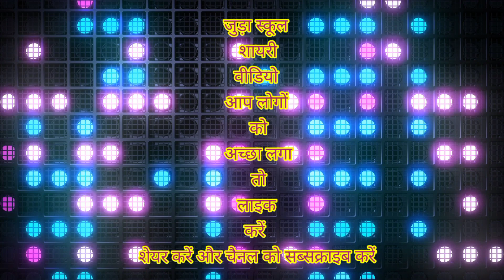दम है तो हांसी रोक के दिखाओ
दम है तो हांसी रोक के दिखाओ comedy videoviral 🤣🤣
dam hai to Hansi rok ke dikhao
दम है तो हंसी रोक के दिखाओ कॉमेडी
दम है तो हंसी रोक के दिखाओ टिक टॉक
दम है तो हंसी रोक के दिखाओ दम है तो हंसी रोक के दिखाओ वीडियो .dum है to हांसी rok के dikhao
अगर दम है तो हंसी रोक के दिखाओ
... दम है तो हांसी रोक के दिखाओ वीडियो
.dam है to हांसी rok के dikhao
.to हांसी rok के dikhao comedy
... rokah dikhao comedy video
dam hai to hasi rok ke dikhao
dam hai to hasi rok ke dikhao in hindi
दम है तो हंसी रोक के दिखाओ दम है तो हंसी रोक के दिखाओ वीडियो दम है तो हंसी रोक के दिखाओ कार्टून
dam hai to hasi rok ke dikhao comedy
दम है तो हंसी रोक के दिखाओ वीडियो में
दम है तो हंसी रोक के दिखाओ टिकटोक
दम है तो हंसी रोक के दिखाओ 2023
दम है तो हंसी रोक के दिखाओ पुष्पराज

पुजारी पुरवा

Pujari Purva
 pujari purva ka dancer